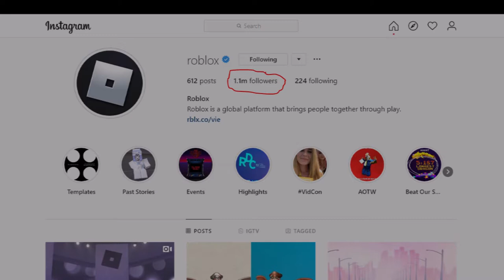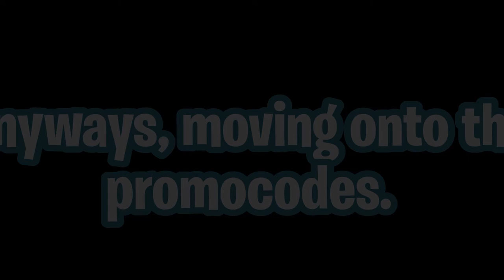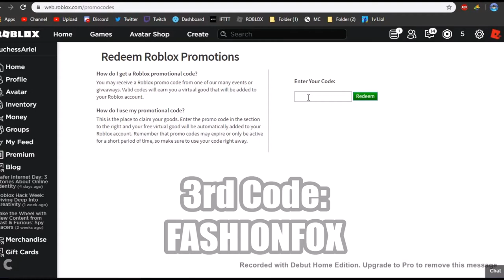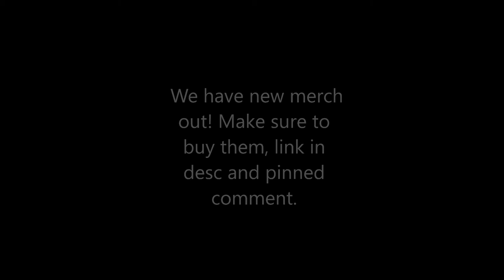*NEW* ALL INSTAGRAM PROMOCODES (ROBLOX)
*NEW* ALL INSTAGRAM PROMOCODES (ROBLOX) - Hey! I hope you enjoyed this video, make sure to sike and lubscribe!

Title ► *NEW* ALL INSTAGRAM PROMOCODES (ROBLOX)

Comment cajarmy555 if you see this, description reader!